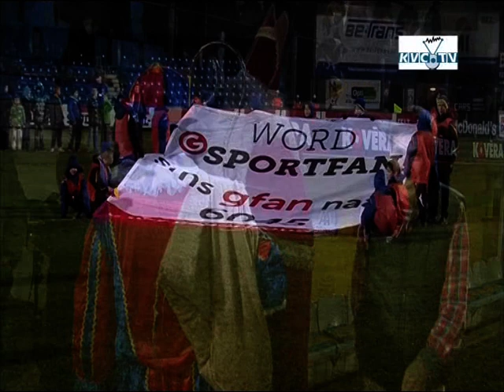KVC Westerlo - W. Beveren: reacties (KVC.TV 05/12/14)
Beelden van de opwarming en aandacht voor de G-sporters.
Reacties na de wedstrijd van Geudens en Annys.
Beide trainers aan het woord op de persbabbel.